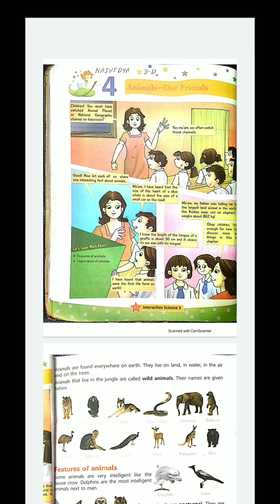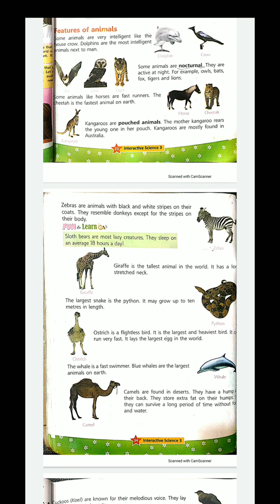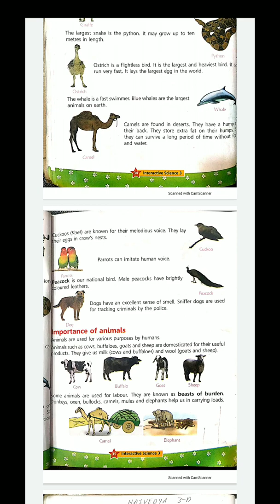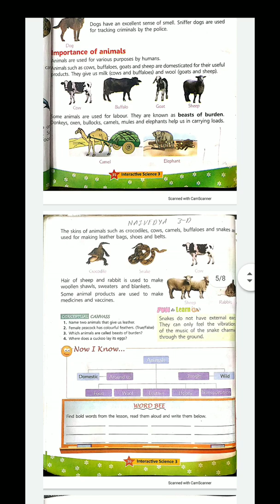Class 3 science